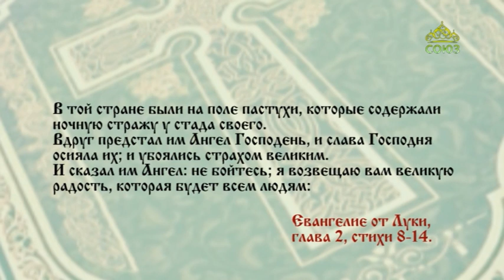Читаем Евангелие. 25 марта 2021